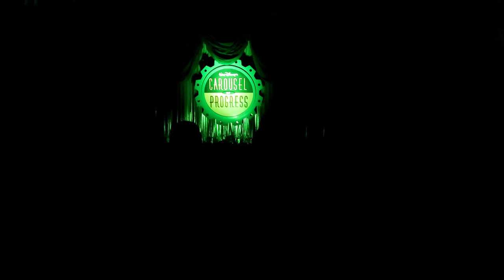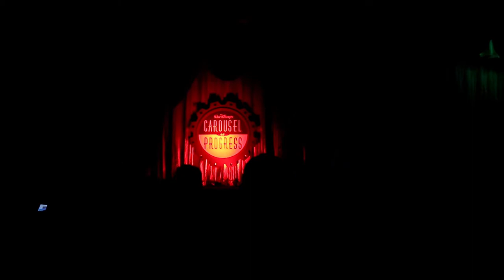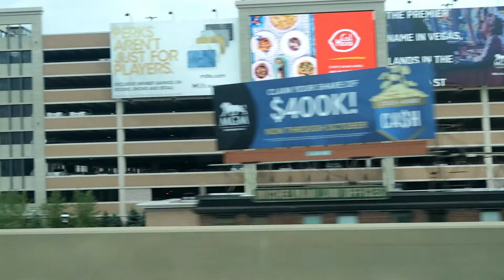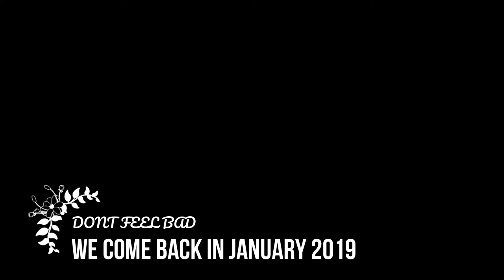Mudgies love Disney vlog 15 Day 11 Magic Kindom and Home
WE have to leave to go home but not until after a final day at the Magic Kingdom.  While we were here the average temperature was 93 during the days.  At home. in Vermont. it was in the upper 30s, So naturally we returned to snow in October.  Good thing we are coming back soon.